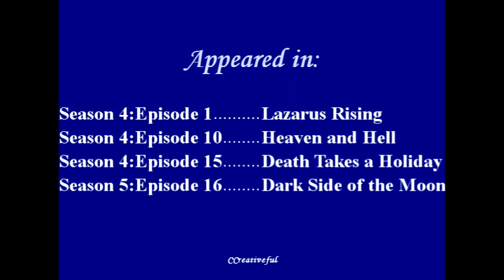Traci Dinwiddie as Pamela Barnes.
The main idea, was to use this as the intro for the Pamela Barnes scenes in Supernatural. (but unfortunately i can't upload those scenes, it gets blocked).
All the info is here for the Traci Dinwiddie fans to go back and watch those scenes, her scenes have a total time of 19.43.